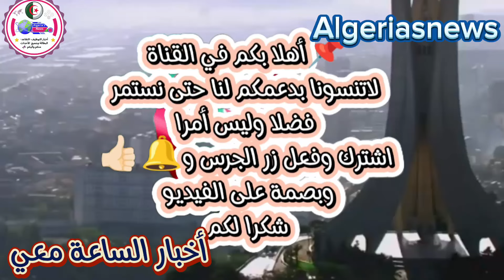تفاصيل وتطورات جديدة في قضية مق.تل جمال بن إسماعيل ..مطالب الجزائر بمحاكمته القضاء الفرنسي يستجيب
جمال_بن_اسماعيل تفاصيل_تطورات_قضية الجزائر القضاء_الفرنسي اخبار_الساعة_معي تفاصيل وتطورات جديدة في قضية مق.تل جمال بن إسماعيل ..مطالب الجزائر بمحاكمته القضاء الفرنسي يستجيب
فعلا، تبعا لبعض التقارير الإعلامية فإن المسمى بلعباسي ابرهيم المدعو أكسال 41 سنة، إطار مسير والناشط في حركة انفصال القبائل MAK والمقرب من رئيس الحركة فرحات مهني قد تم توقيفه والاستماع له مبدئيا يوم 20 جوان 2024 تبعا لأمر القبض الدولي الصادر عن القضاء الجزائري باللغة الفرنسية والعربية، ثم اطلق سراحه وقد تم تحديد يوم الأربعاء 11 سبتمبر 2024 أول جلساته امام القضاء الفرنسي بمحكمة باريس .أعلن فرحات مهني، رئيس الحركة من أجل استقلال منطقة القبائل المعروفة اختصارا بـ “الماك”، أن السلطات الفرنسية استدعت مستشاره أكسيل بلعباسي يوم 20 يونيو الجاري، بسبب مذكرة اعتقال دولية صادرة عن الجزائر، على خلفية اتهامه بالوقوف وراء الحرائق التي اندلعت بمنطقة القبايل صيف 2021.
في رايكم هل يبعتوه والا لا ؟؟؟؟